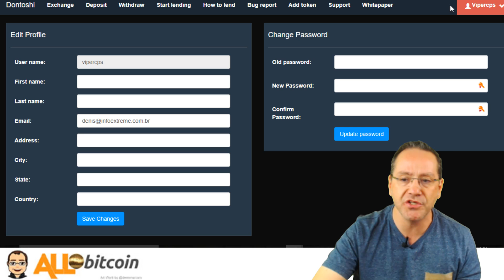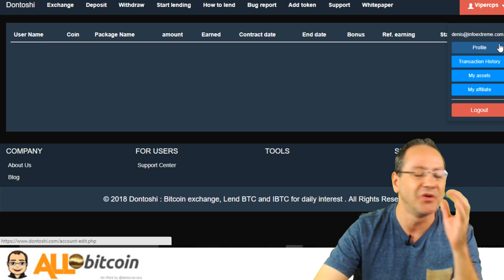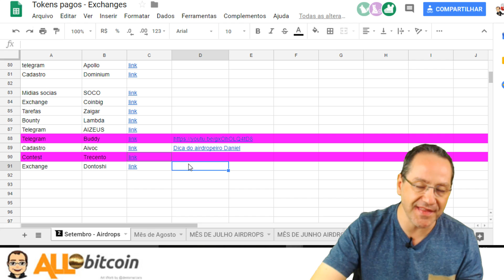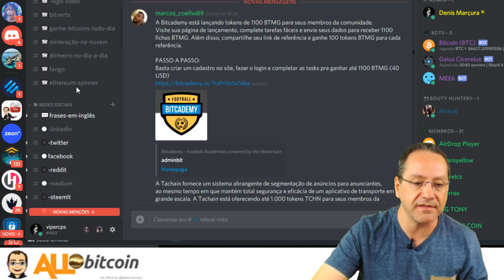Ganhe 300 tokens direto na Exchange - Airdropeiro do dia - Dica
Farei sempre vídeos prestigiando meus seguidores.
Para enviar seu vídeo sigas os passos abaixo:

07 - Confira se a sua dica de airdrop não está na lista

2º passo é se cadastrar nos Airdrops, fiz um lista para você

3º passo é ter uma conta em uma Exchange no Brasil Gosto muito dessa

4º passo é participar do nosso grupo no Discord e no Telegram

5º passo é visitar meu Blog (sempre atualizado com as melhores oportunidades para você ganahr criptomoedas em 2018 )

02 - Sorm - paga bem pra caramba tbem - digitar codigo CKPBV6